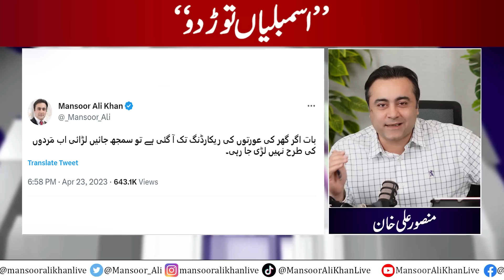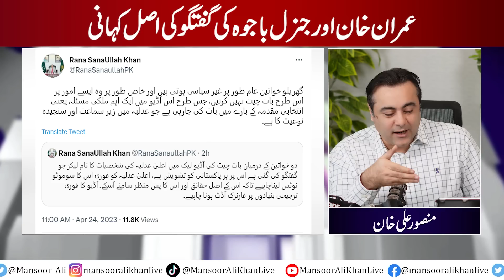EXCLUSIVE: Inside Details of Imran Khan and Gen Bajwa meeting | Who asked to Dissolve Assemblies